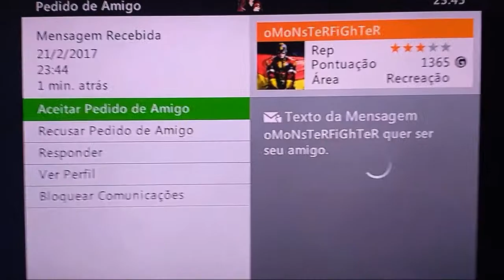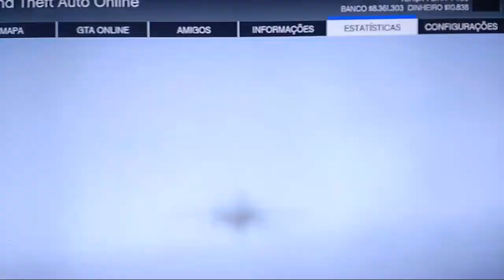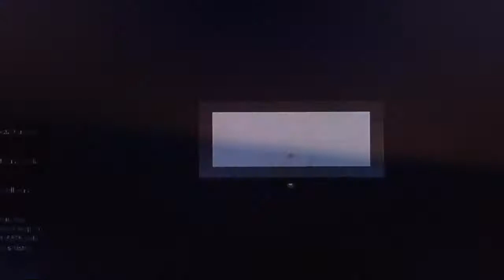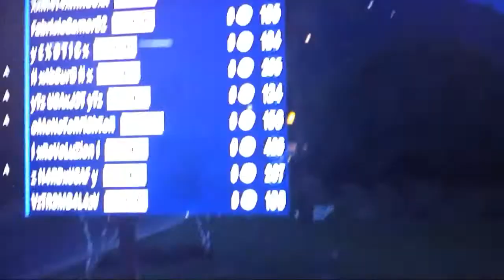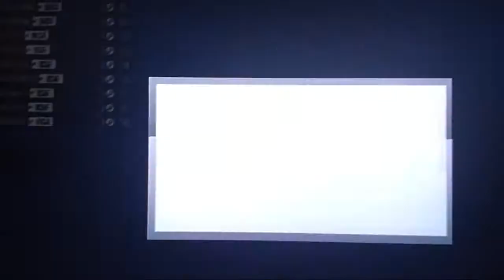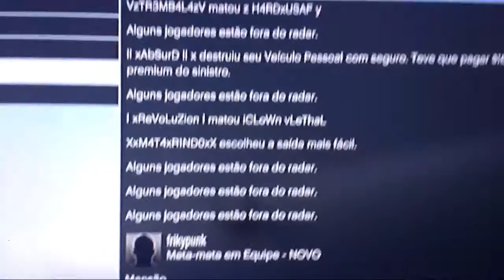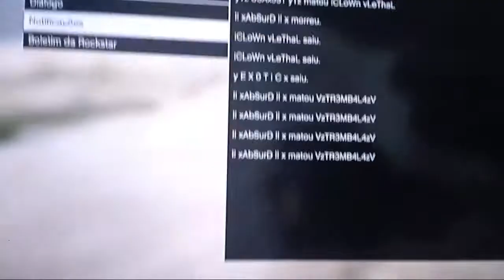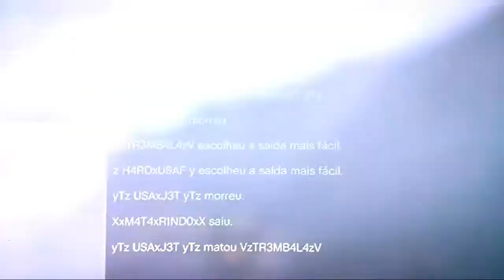USAF vs N4S4 GUERRA 5x5 SESSÃO CVT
- *TESTE 🇺🇸x USAF F0RC3 x🇺🇸*

- *CHAMA NO WHATS*

- *X LIDERxUSAF X* : 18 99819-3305

- *z HK x P4N1C y* : 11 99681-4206

- *vV xARROWx Vv* : 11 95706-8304

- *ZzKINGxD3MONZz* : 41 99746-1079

- *yTz USAxJ3T yTz* : 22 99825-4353

- *z Psych0xUSAF z : 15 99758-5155

🎥 *VÍDEO NOVO* 🎥

✍🏻  *COMENTE*  ✍🏻

🗣 *COMPARTILHE*  🗣

🇺🇸 *USAF DOMINA* 🇺🇸